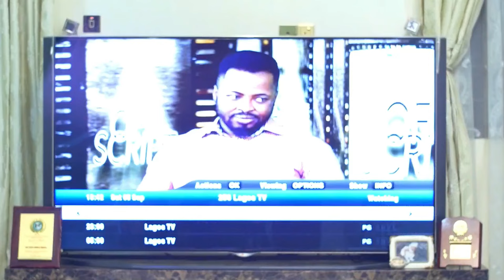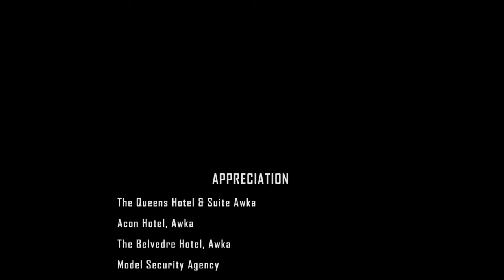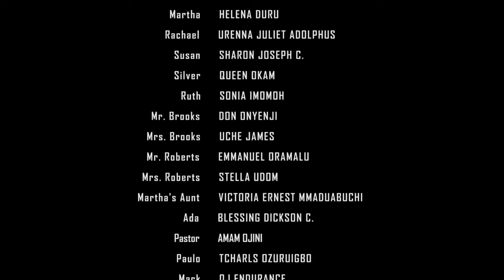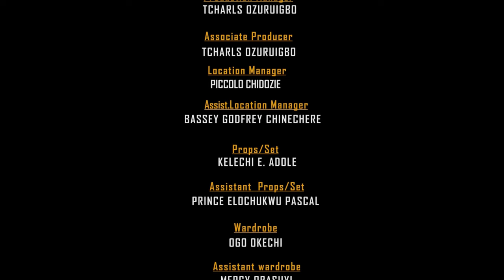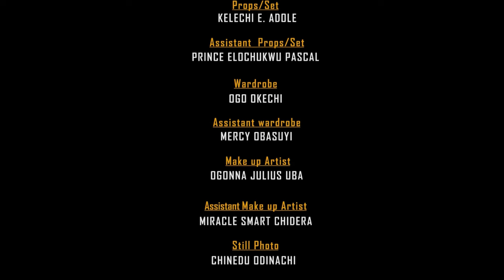God Is Stronger Than Anything That Is Making You Anxious A TOUCHING LIFE STORY 2 - A Nigerian Movie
A man in love gets confused when his first love who was in coma for 5years resurfaces after his wedding, will he focus on his newly wedded wife or go back to his first love?